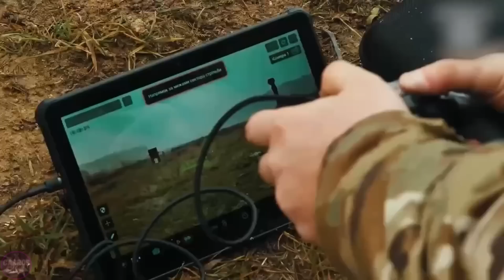U.S. is Launching Its New Most POWERFUL Robot Army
The United States is taking military innovation to the next level by deploying its most advanced and powerful army of robotic systems. These military robots are designed to perform a wide range of tasks, from surveillance and reconnaissance to combat operations, demonstrating unparalleled precision and efficiency.